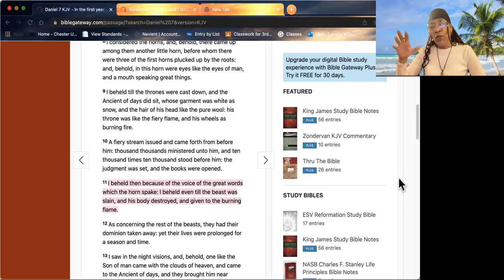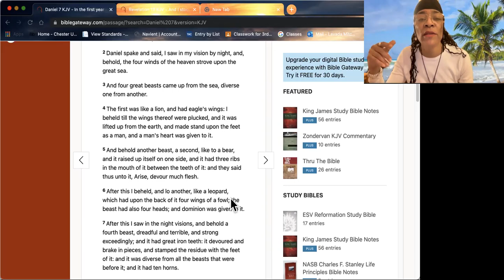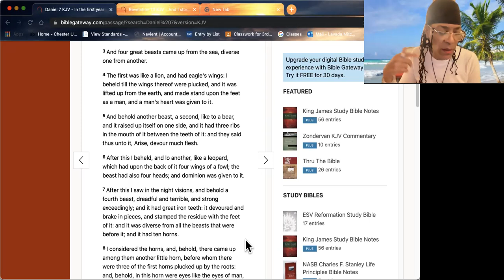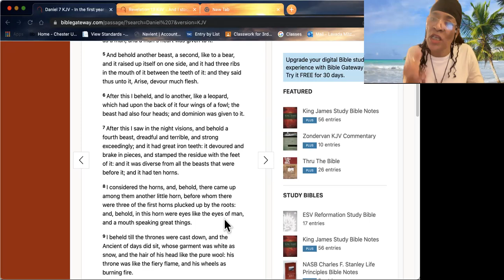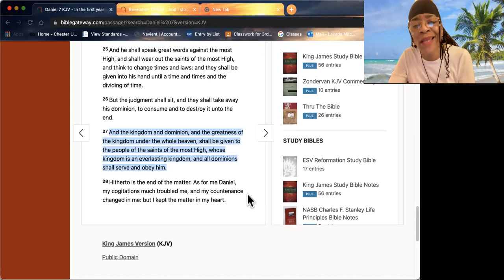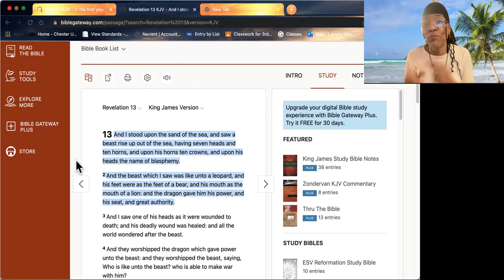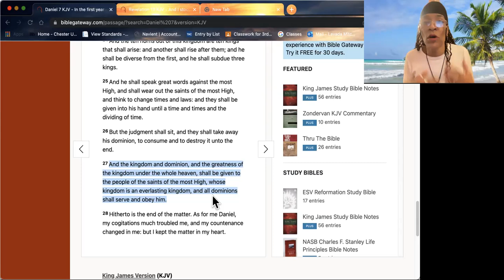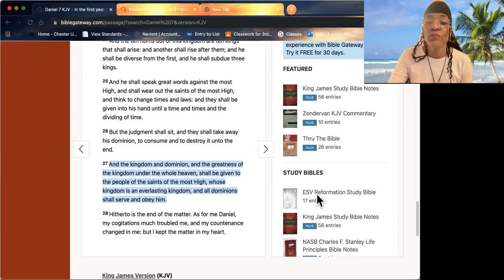Hebrew Awakening- 4th Beast